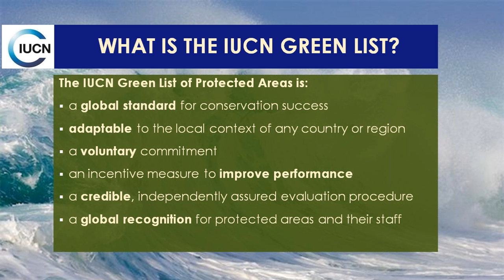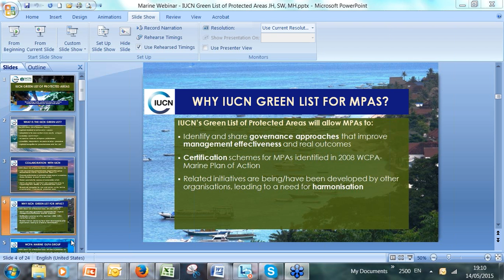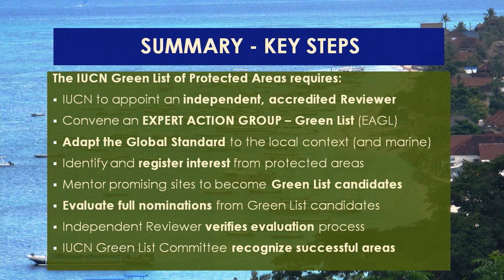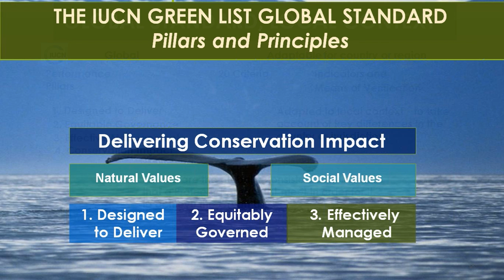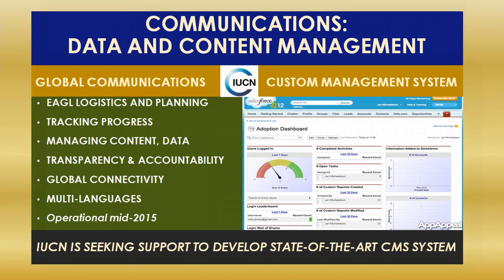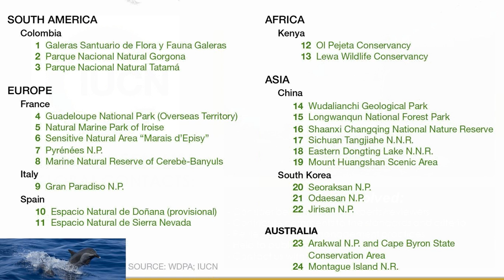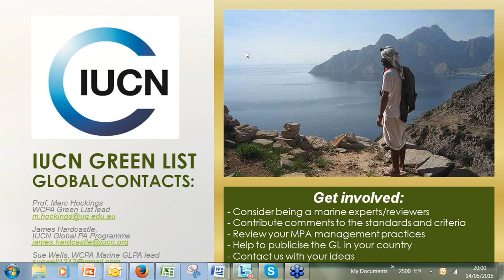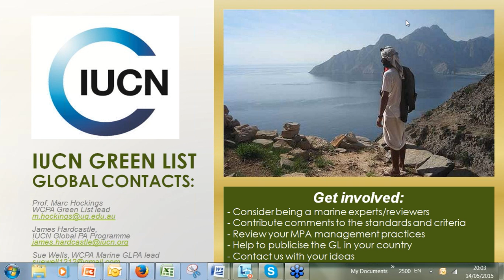The IUCN Green List and Marine Protected Areas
This webinar originally aired on 14 May 2015.

The IUCN Green List is a new and progressive initiative that encourages and celebrates the success of protected areas, both terrestrial and marine, that reach excellent standards of management. Protected areas that are well-managed fulfill their promise of conserving biodiversity and essential ecosystem services that benefit everyone and sustain life on earth. For protected area managers or agencies, the IUCN Green List will provide direct and indirect benefits from listing including: 1) International recognition for the listed areas and their management authorities for the high quality of management; 2) Political and financial support for areas that achieve listing, or to address issues that will facilitate listing of new areas; 3) Motivation of protected area managers and their agencies to meet and maintain high standards of management; 4) Opportunities for listed areas and their agencies to receive financial and project support; 5) Recognition by the tourism industry and visitors that the area will offer a quality visitor experience; 6) Acknowledgement by communities and stakeholders that the area addresses issues of involvement and benefit sharing; and 7) Further motivation to establish routine methods for measuring management effectiveness. This webinar discussed the origins and implementation of the IUCN Green List including standards that protected areas must meet to be listed and how marine and coastal sites are engaging in the process.

This webinar was presented by James Hardcastle of IUCN and Sue Wells of WCPA-Marine, and it was co-sponsored by the NOAA National MPA Center, the EBM Tools Network, and MPA News.